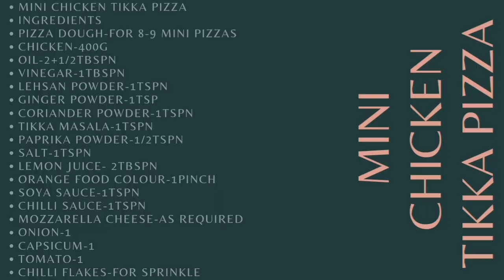Mini chicken tikka pizza|Small chicken tikka pizza|Easy and delicious pizza recipe|منی چکن تکہ پیزا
●MINI/SMALL CHICKEN TIKKA PIZZA RECIPE:

▪︎Ingredients
Luke warm water-1/2cup
salt-1tspn
sugar-1 tbspn
dry yeast-1tbspn
all-purpose flour-2cups
dry milk-1tbspn
oil-1tbspn
egg-1

•For chicken tikka;
chicken-400g
oil-2+1/2tbspn
vinegar-1tbspn
lehsan powder-1tspn
ginger powder-1tspn
coriander powder-1tspn
tikka masala-1tspn
paprika powder-1/2tspn
salt-1tspn/to taste
lemon juice-2tbspn
orange food colour- 1pinch
soya sauce-1tspn
chilli sauce-1tspn
coil-for smoke

•For Assembling;
pizza dough
chicken tikka
pizza toppings.
-mozzarella cheese-as required
-chadder cheese-optional
-oregano-as required
-onion-1
-capsicum-1
-tomato-1